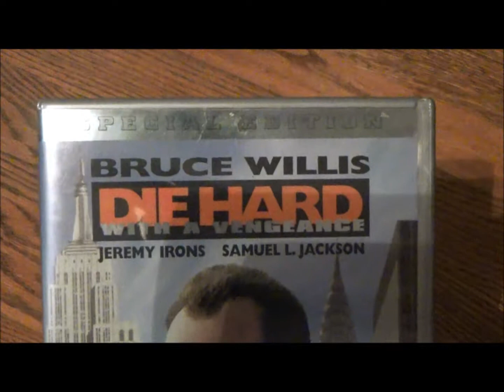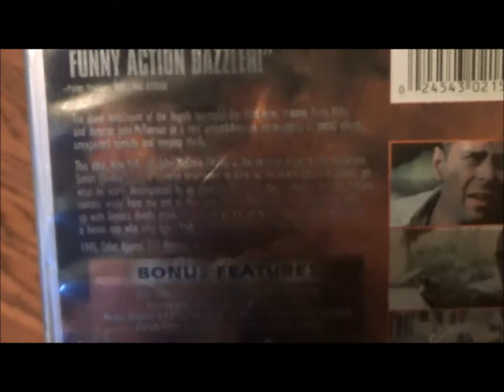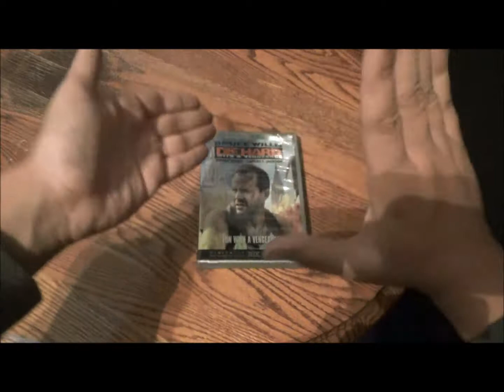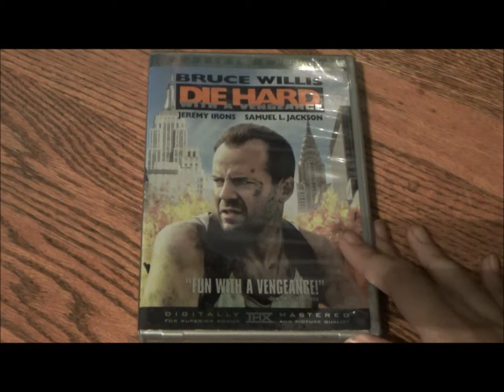Vengeance, Thy Name Is John McClain - Die Hard With An Vengeance Special Edition DVD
It's a good day to live hard and die a bit harder. As long as you're watching this video. This was purchased on Amazon for 97 cents (plus $3.99 shipping and handling).

Opening title card designed by me.